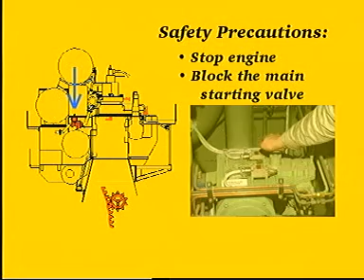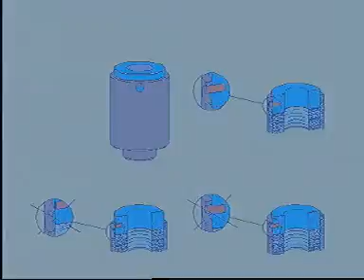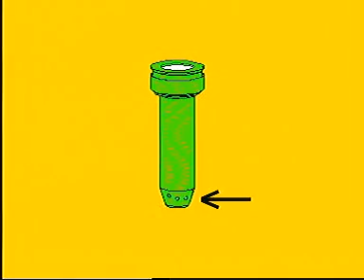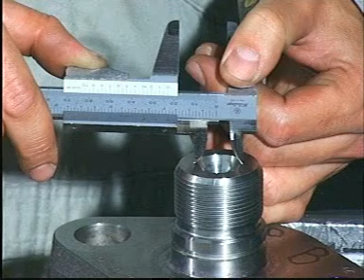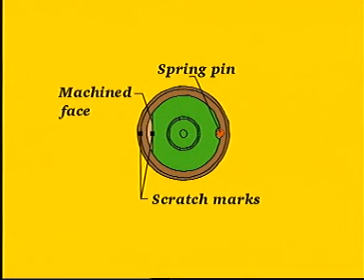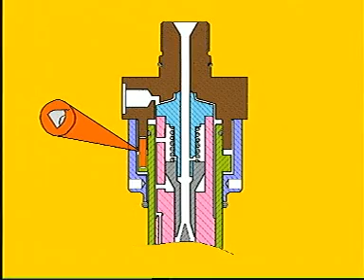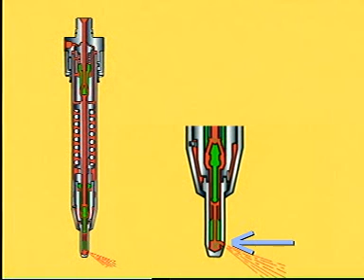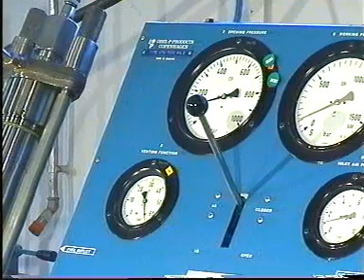Fuel valves 50~98 MC 2000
Educational video for ship engineer.
Образовательное видео для судовых механиков.